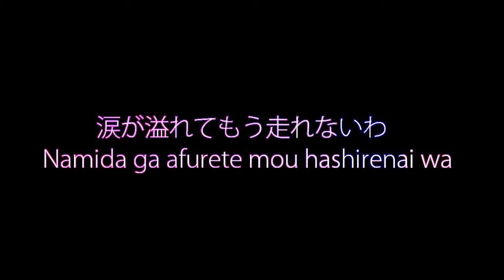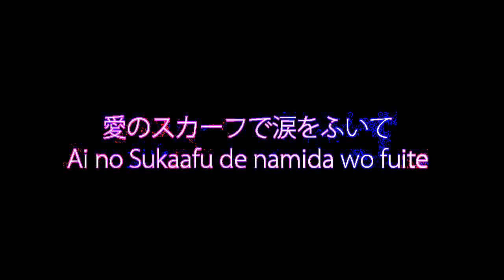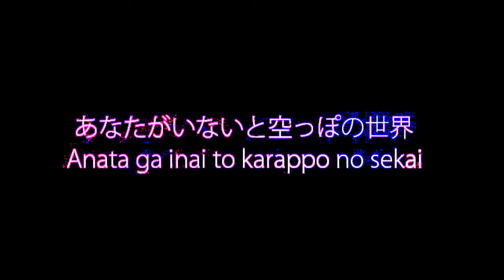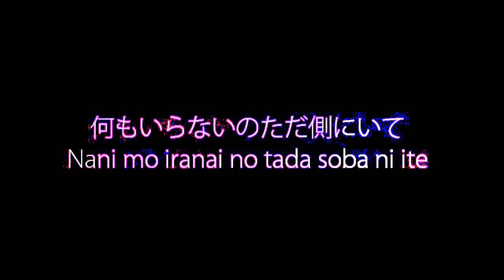[Lyrics Video] Lonely in Gorgeous by Tommy February6 (short ver.)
(anime) Paradise Kiss Opening song 「Lonely in Gorgeous」 singer is Tommy february6.